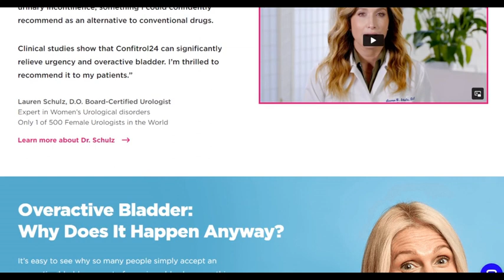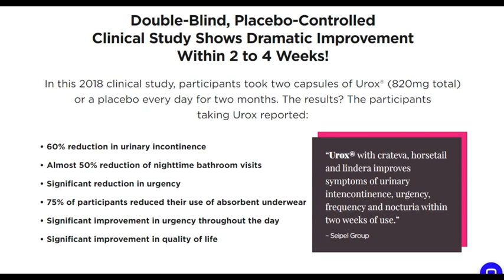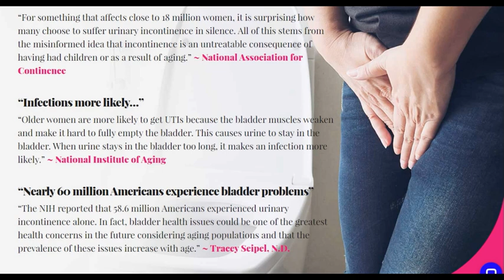Confitrol24 - ATTENTION! - Does Confitrol24 work? Confitrol24 Side Effects! - SCAM ALERT!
+++Attention+++

Does Confitrol24 work?

Confitrol24 contains a patented, standardized blend of Crateva Nurvala, Horsetail and Lindera root. While these herbs may sound new to you, they’ve actually been used to promote bladder and urinary health over 1,000 years.

Scientists found that a unique combination of these three herbs can relieve urgency and strengthen, tone and revitalize the bladder and urinary tract.

Each daily dose of Confitrol24 contains the same amount of Urox® used in the clinical study – so you can experience the best results.

What symptoms does Confitrol24 relieve?

Confitrol24 supports healthy bladder tone and can help those who have poor bladder control. It contains herbal extracts that have been used medicinally to restore healthy bladder function. Clinical research shows that this unique, patented formulation helps support healthy bladder function and rejuvenated bladder tone.

How do I take Confitrol24?

Confitrol24 should be taken orally daily; the productor recommends 2 capsules a day in the morning with breakfast.

What kind of results can I expect?

Confitrol24 works quickly to address bladder control issues. Within the first few weeks of taking Confitrol24 you should start noticing better bladder control, reduced frequency of sudden bathroom urges and overall you’ll start experiencing a better quality of life.

Is Confitrol24 safe? Are there any side effects?

Confitrol24 is an all-natural product and clinical studies show that people using it had no side effects that resulted in withdrawal from the study. However, if you are taking medication or have any type of health condition, always check with your healthcare practitioner before taking any supplements.

How long does it take to work?

Based on clinical research, results can be expected after 2 to 4 weeks of use with best effects at two months.

If you have any questions, please let me know! Put it down here in the comments and I’ll be glad to help you!

+++Attention+++